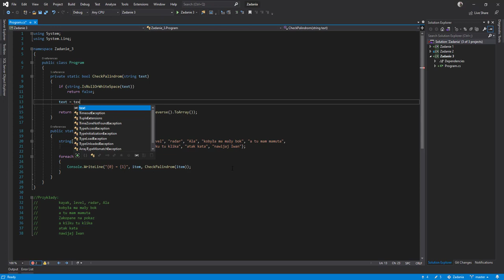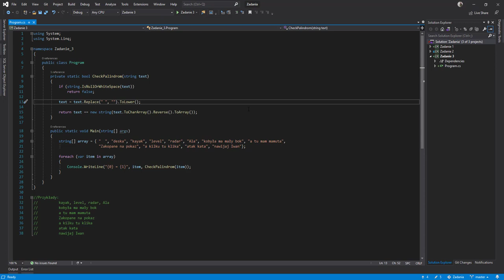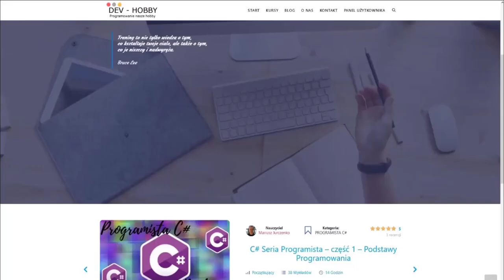C# Zadanie Rekrutacyjne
Zrealizujemy sobie teraz zadanie w C#, które często pojawia się na rozmowach kwalifikacyjnych. Zadanie brzmi: Sprawdź czy string jest palindromem. Palindrom to wyrażenie brzmiące tak samo czytane od lewej do prawej jak i od prawej do lewej strony.

Jeśli odcinek się podobał proszę o łapkę, dziękuje !